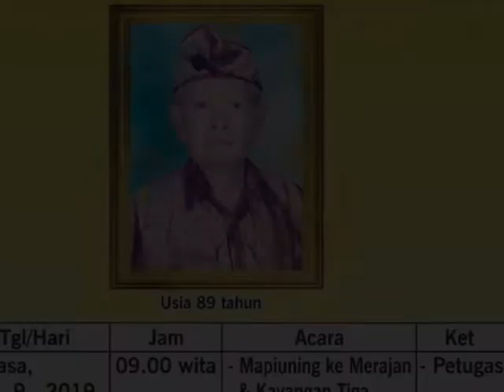PITRA YADNYA GURU PUTU MATARAM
Upacara Pitra Yadnya Guru Putu Mataram,
Sangsit, Bude wage , 11 September 2019